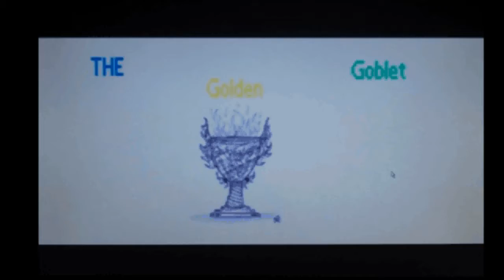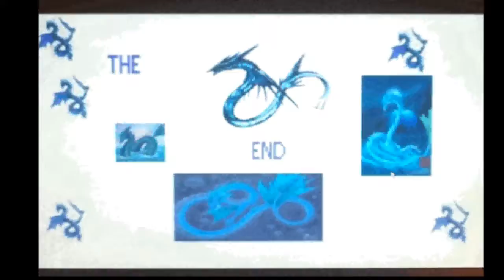The Golden Goblet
Merlin the wizard has a vision of a golden goblet that he must go out and find. But when he encounters a mysterious woman and two, dumb, serpents, all is almost lost!